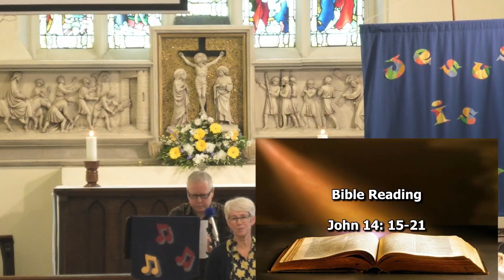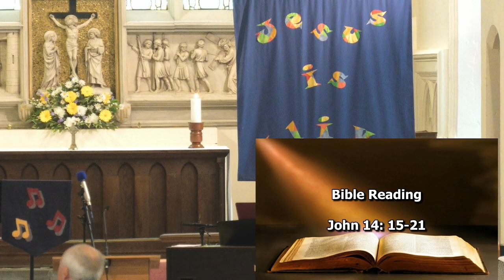Sunday 14 May 2023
10;30 Baptisms